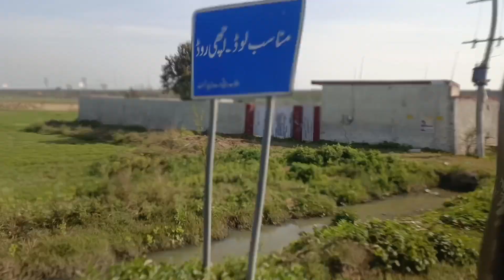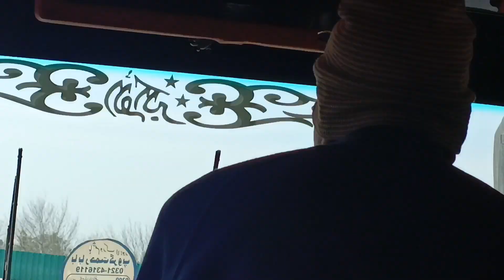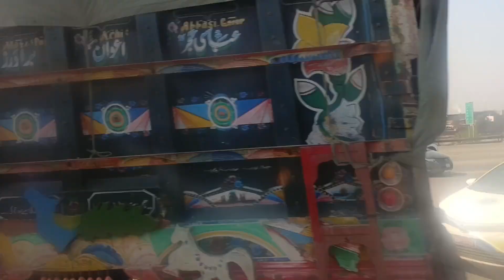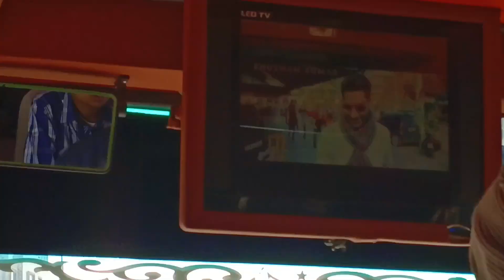We Are Going To Lahore | Sudden Trip 🤔 | Lahore Series Start 😍 | Syeda Anfaal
I am a YouTube Creator Syeda Anfaal
This is my Official YouTube Channel. Here you'll get  my Vlogs & Shorts.

السلام علیکم دوستوں میرا نام سیدہ انفعال ہے اور آپ میرے چینل کو سبسکرائب بھی کریں اور یہاں اس چینل پر آپ کو بہت مزے کی روزانہ کی روٹین ولاگز اور بہت مزے مزے کی ویڈیو دیکھنے کو ملیں گی تو سبسکرایب ضرور کیجئے گا اور مجھے زیادہ سے زیادہ سپورٹ کیجئے گا بہت شکریہ🤗